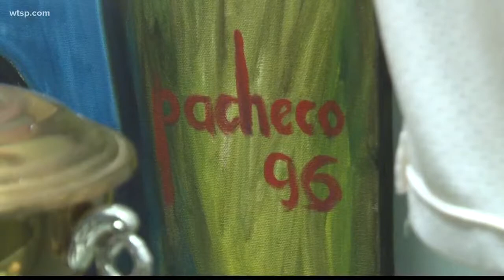'The Fight Doctor' leaves big impact on Ybor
Ferdie Pacheco, who was Muhammad Ali's fight doctor, was a writer and artist whose work is featured in Ybor City.